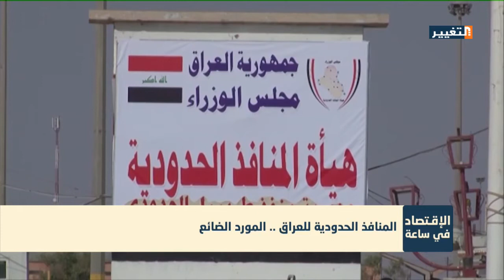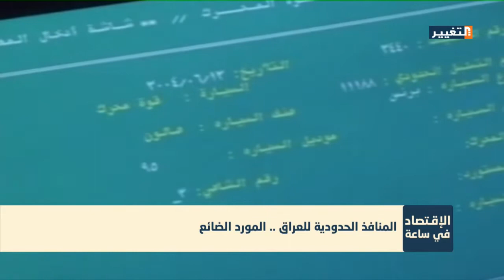المنافذ الحدودية للعراق .. المورد الضائع - الاقتصاد في ساعة